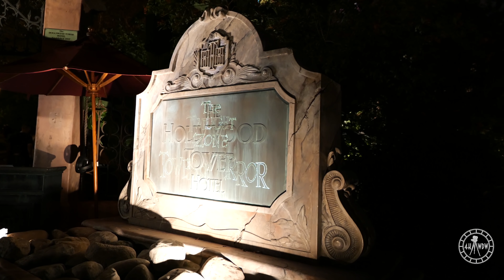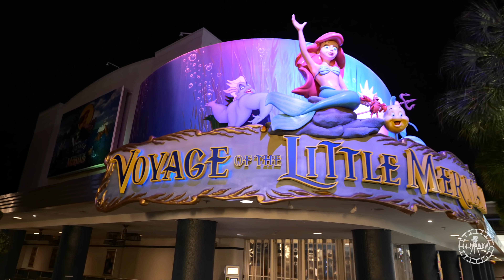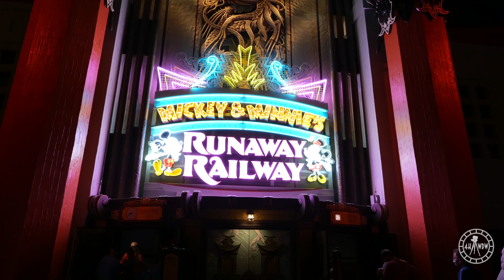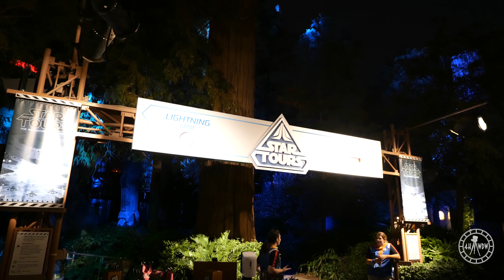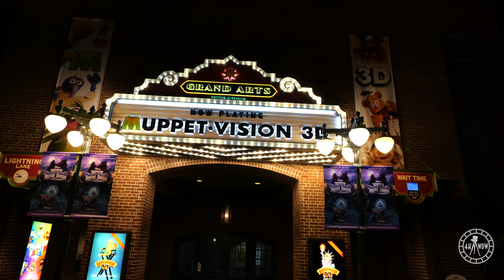Disney's Hollywood Studios Night Walkthrough in 4K | Walt Disney World 50th Anniversary Florida 2021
Enjoy a nighttime walkthrough of Disney’s Hollywood Studios in 4K UHD 60fps! This was filmed on October 5th 2021 from around 8:20pm - 9:20pm